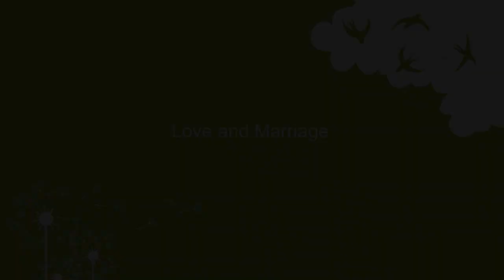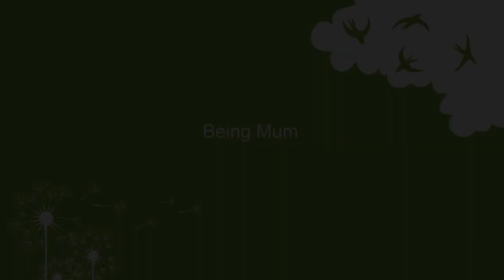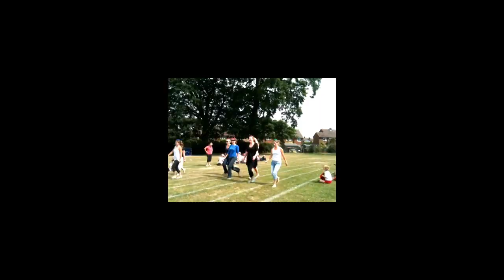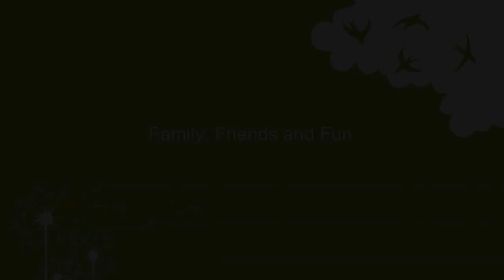Annette's Beautiful Life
A short piece that shows just what a beautiful life Annette lived.
We love her and miss her.

Simon
x